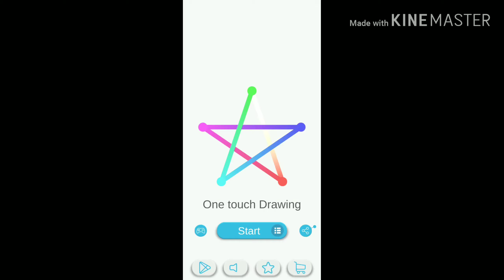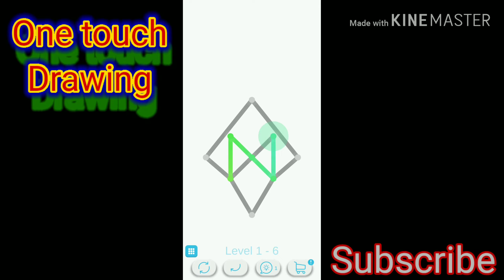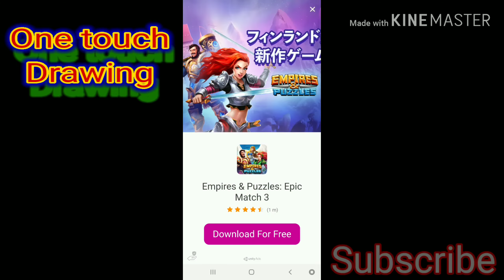One touch drawing Gameplay